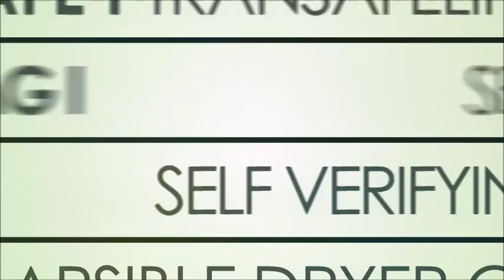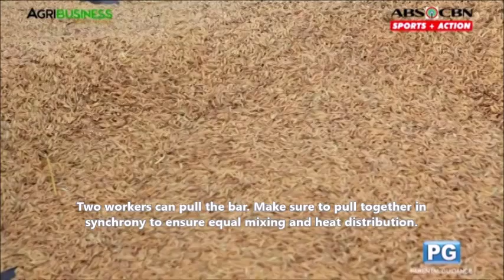Asia | The Solar Bubble Dryer featured in Agribusiness Philippines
How to use the Solar Bubble Dryer.